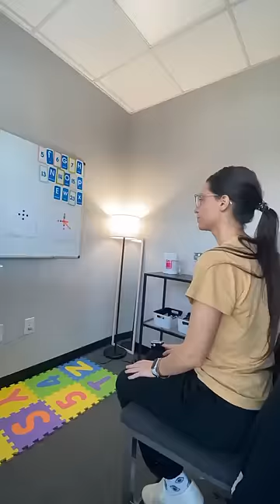Dysautonomia Treatment at Carolina Functional Neurology Center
What does treatment for dysautonomia look like? We get asked this question a lot!

If you have been following us for some time you will see that treatment looks different for each patient, even if they have the same diagnosis.

Haley came to us for her first intensive treatment in the spring of 2021 and a second round of intensive treatment in December 2021. Each consisted of 5 days of treatment in which she was seen 3 times a day.

Both visits consisted of neurological rehabilitation but treatment did not look the same. During the first round of treatment she spent a lot of time lying flat and lying on an angle, with plenty of short breaks to allow her nervous system to rest. Her home treatments consisted of similar.

With consistent work at home and with her athletic trainer, Haley was able to progress to seated treatment for most of the second intensive week. During her second round of treatment we were able to increase the intensity and frequency of treatment and saw significant changes in her heart rate!